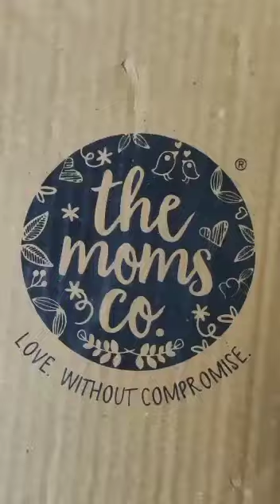Unboxing "the moms co" Gift Box